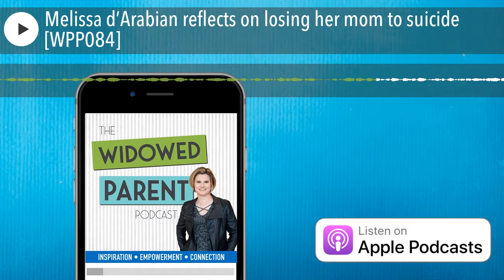Melissa d’Arabian reflects on losing her mom to suicide [WPP084]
I had such a great discussion with Melissa d’Arabian for this episode. Today we round out Suicide Prevention Month by talking about Melissa’s reflections and perspective as someone who lost her mom to suicide when she was in college. Melissa has appeared many times on the Food Network, first as the season five winner of “The Next Food Network Star,” then as the host of her own show, “Ten Dollar Dinners,” and more recently on several of their other shows. I first remember watching her on “The Next Food Network Star” and rooting for her to win, as she was so relatable to those of us who are busy parents trying to feed their family day in and day out. It is because of her work as an advocate for suicide awareness that I invited her on this show this week. Of course, we do talk about feeding families a bit, too, as that is also something that widowed parents deal with every night of the week.

Some topics Melissa and I discuss include:

• Some memories of her mom, including learning to love food and cooking from her;
• How the scaffolding of her entire life collapsed after her mom died;
• Wishing she had an adult to provide guidance, including on practical matters like paying for school;
• Learning to cherish female friendships in the years after her mom died;
• The difference between “Happiness” and “happiness;”
• The fact that people tend to talk about suicide in whispers, and how important it is to talk about it openly instead;
• Melissa’s thoughts on the struggle often faced by busy parents to get dinner on the table every night;
• Some tips for simple, nutritious, mood-supporting foods that can easily be incorporated into our busy lives; and
• Her role advocation for suicide awareness with the American Foundation for Suicide Prevention.

I hope you enjoy my discussion with Melissa d’Arabian.

BetterHelp - Talk with a licensed, professional therapist online.